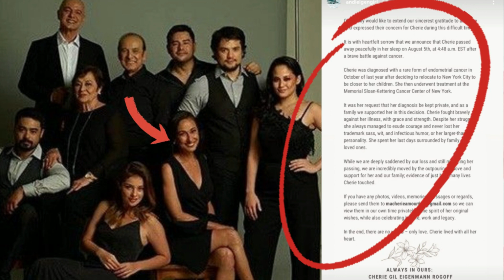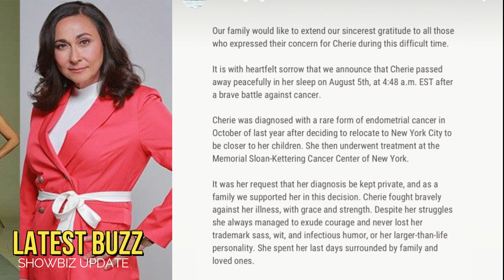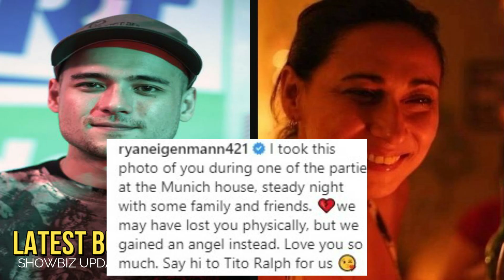🎯PAMILYA EIGENMANN OFFICIAL STATEMENT sa PAGPANAW ni CHERIE GIL! TUNAY NA DAHILAN ng PAGKAMAT@Y!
🎬 🎤 🎧🔻Naglabas nang kanilang opisyal na pahayag ang pamilya Eigenmann sa sa tunay na sanhi nang pagkamatay nang batikang aktres na si Ms Cherie Gil o Evangeline Rose Gil Eigenmann nitong August 5 sa edad na 59 years old.
Ayon pa sa nasabing pahayag ay na diagnosed palang may kanser si Cherie , pero desisyon niyang ilihim na lang ito sa publiko.